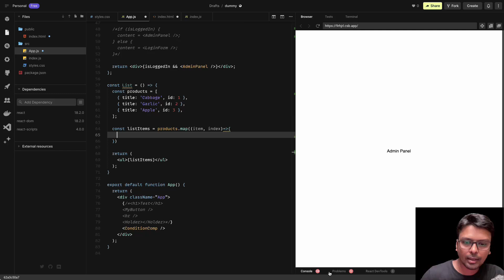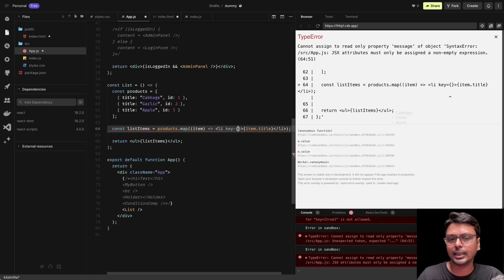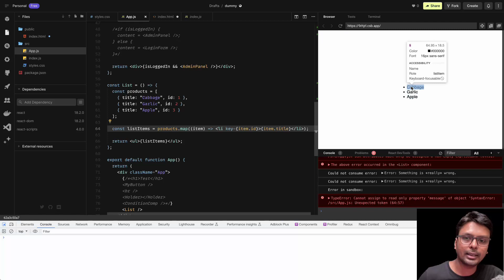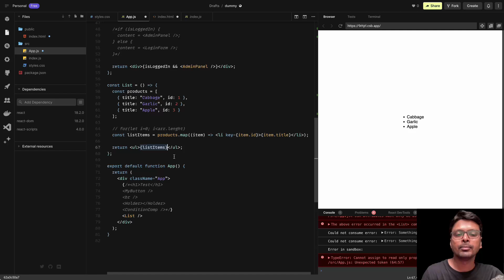List and Key in React in Hindi | Understand Key in React javascriptinhindi - 06